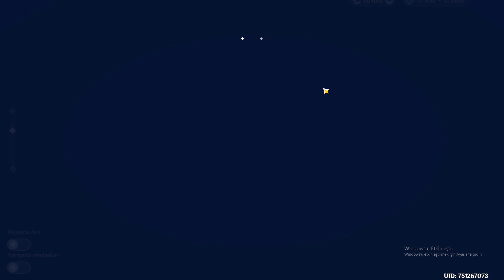HAHA GENSHİN İMPACT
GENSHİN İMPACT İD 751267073